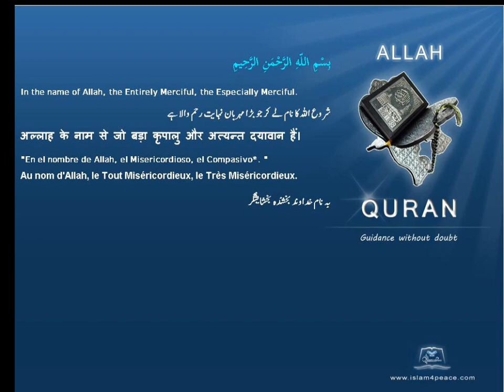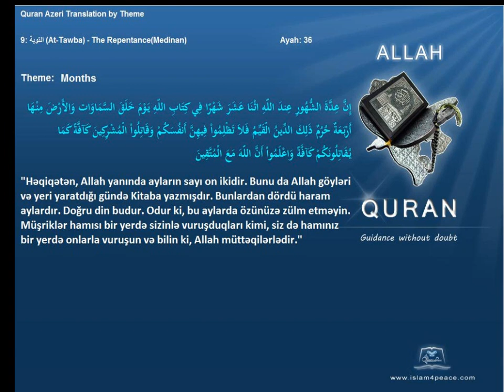Quran by Theme Azeri Months Islam4Peace com